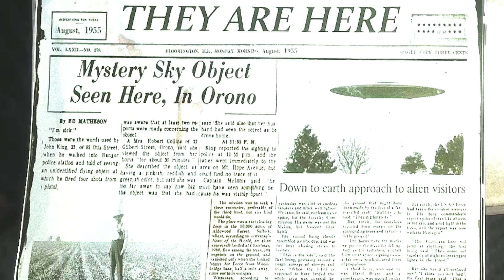Aliens Attacked Los Santos in GTA 5 - Franklin FOUND Biggest Aliens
A viral video of what appeared to be aliens attacking peruvian villagers has been debunked. When aliens attack examines what would happen if extraterrestrials attacked the earth.